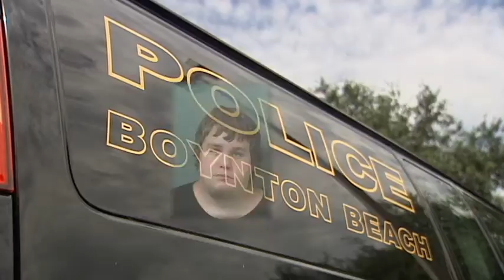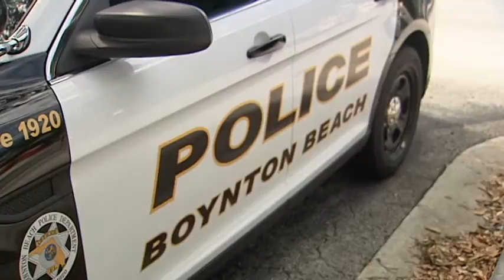911 pkg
Boy pranks 911 operator, but police turn the joke on him.